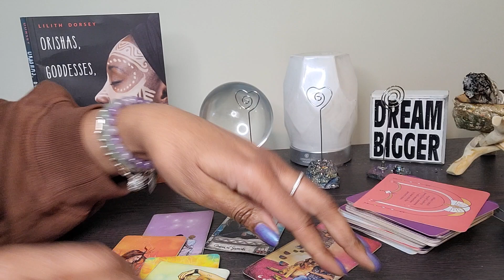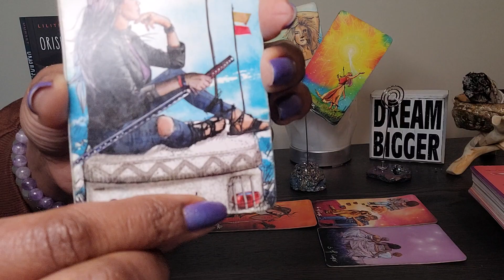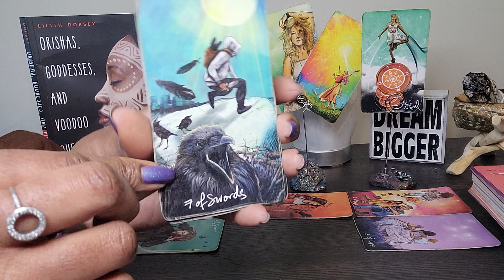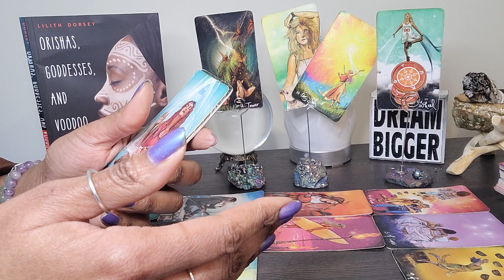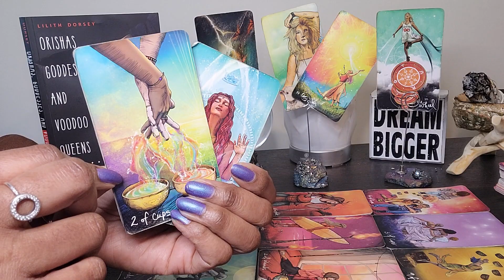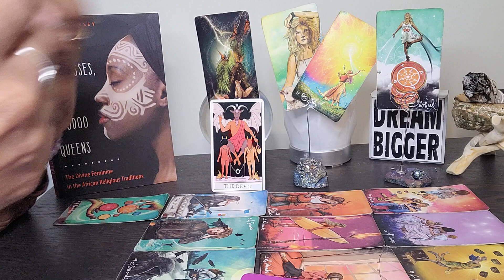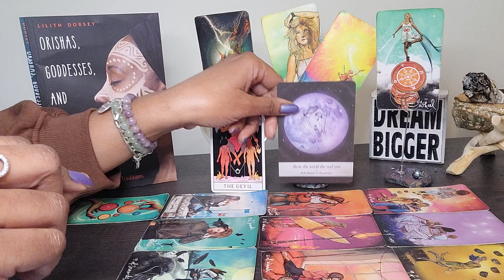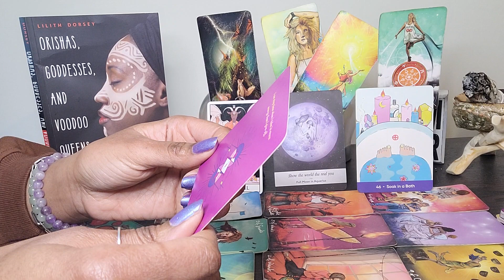Virgo: HEALING: Show the world the real U! Allow them to go through the karma they created.